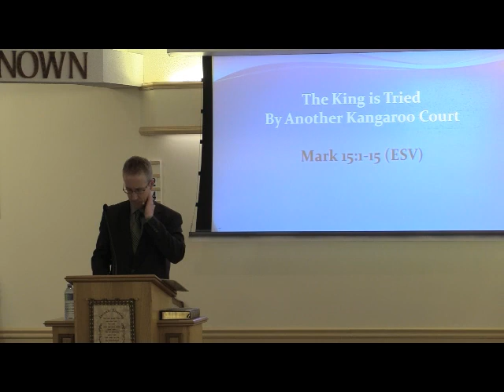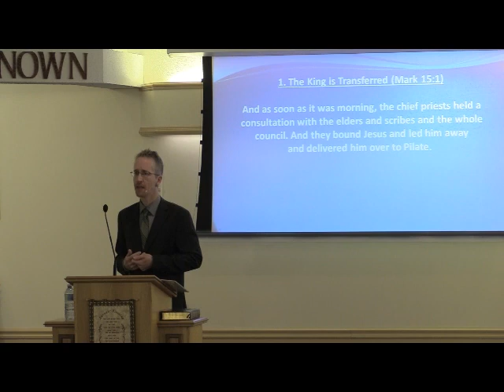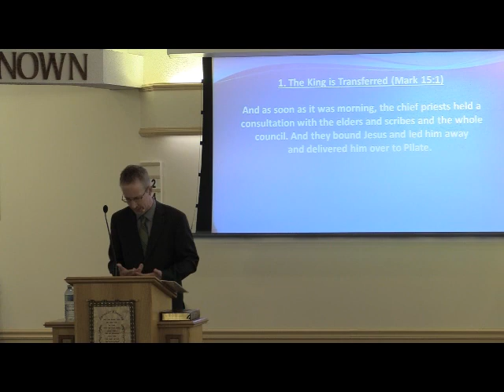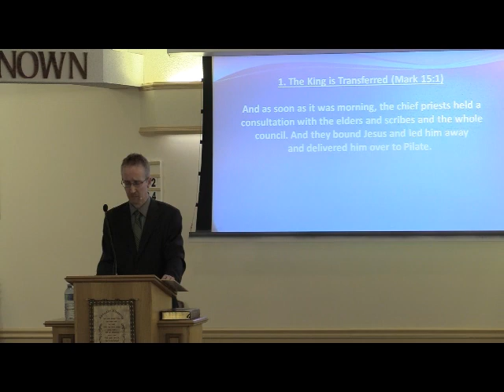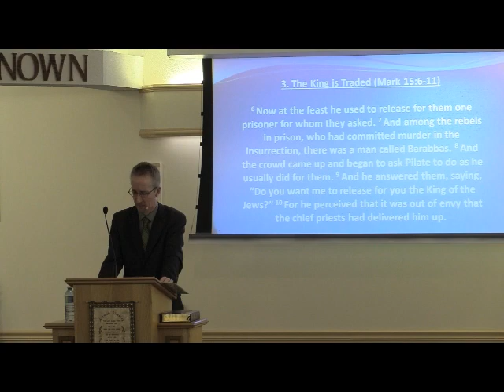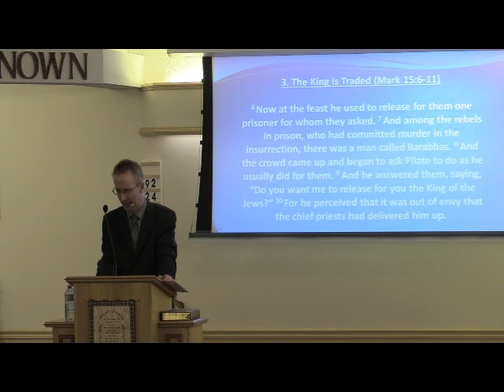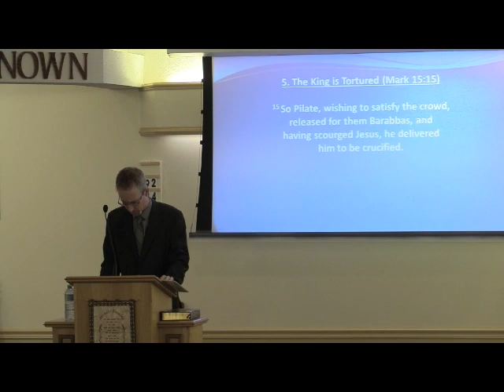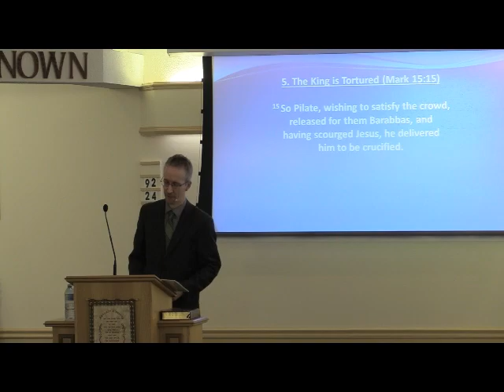Jason Duermeyer March 3 2024